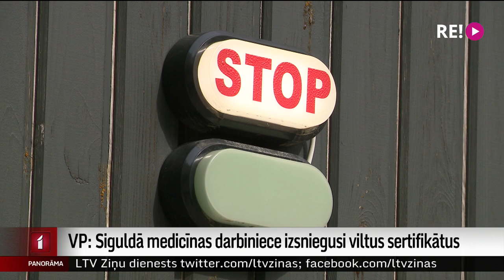VP: Siguldā medicīnas darbiniece izsniegusi viltus sertifikātus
Aizdomās par viltotu vakcinēšanas sertifikātu izsniegšanu aizturēta kāda Siguldas medicīnas iestādes darbiniece, kura “izpalīdzējusi” vismaz divām paziņām, izsniedzot Covid-19 sertifikātu, lai gan vakcīnas netika iepotētas.